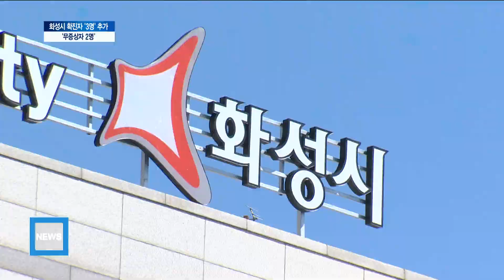화성 추가 확진 잇따라... 무증상 2명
화성시에서 코로나19 확진자가 어제(4일)만 3명이 늘었습니다.
2명은 무증상자이고 1명은 용인 시민으로 전해지고 있는데요.
방역 당국이 심층 역학조사에 나섰습니다.
김성원 기자입니다.

지난 4일 저녁 화성시에서 코로나19 확진자가 3명이 추가돼
총 32명으로 늘었습니다.

화성시 30번 확진자는 40대 남성으로 지난 1일 미국에서
입국했습니다.

화성시에 따르면 해당 확진자는 무증상자로 귀국 후
자가격리 해왔다고 진술한 것으로 알려졌습니다.

31번 확진자는 40대 남성으로 동탄 시범반도유보라 4차
아파트에 거주했습니다.

해외 출국을 위해 코로나19 검사를 받은 후
확진 판정을 받은 사례입니다.

화성시는 31번 확진자도 무증상자라고 전했습니다.

시가 31번 확진자와 가족을 대상으로 역학조사를 진행하고 있는 가운데,
현재까지 해외여행이나 확진자와의 접촉 이력은
없는 상황이라고 밝혔습니다.

32번 확진자는 30대 남성으로 용인 거주입니다.

기침과 발열 등이 있어 지난 4일 한림대 동탄성심병원 선별
진료소를 방문해 검체 검사를 받고 양성 판정을 받았습니다.

확진자는 지난 1일부터 3일까지
화성지역을 방문하지 않은 것으로 전해집니다.

화성시는 확진자들을 대상으로 심층 역학조사를 벌이고 확진자의
가족들은 코로나19 검사를 진행할 계획이라고 전했습니다.
경기뉴스 김성원입니다.

촬영/편집 - 김요한 기자